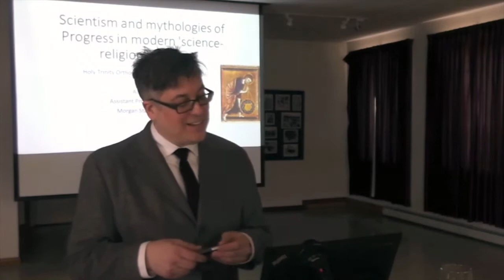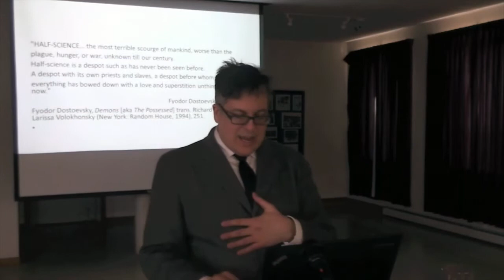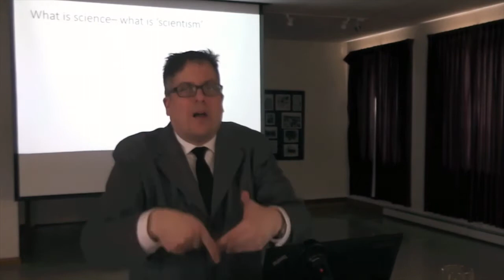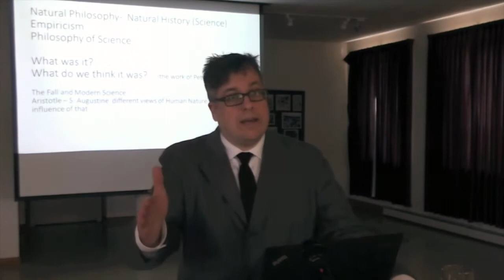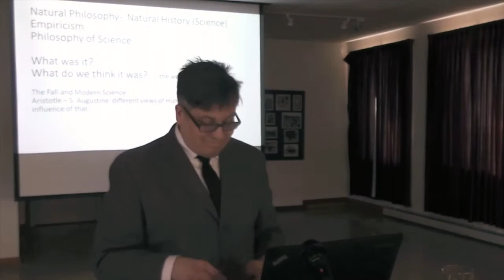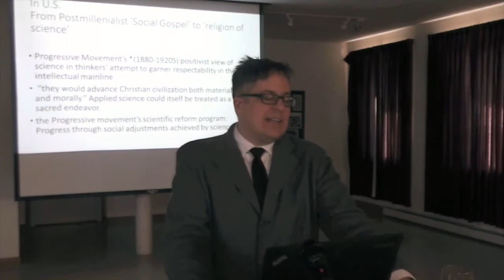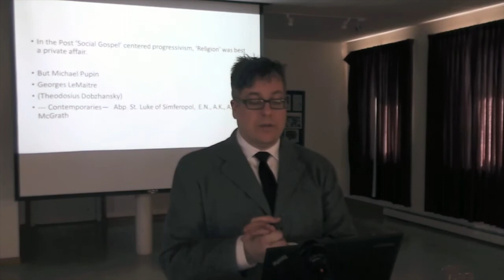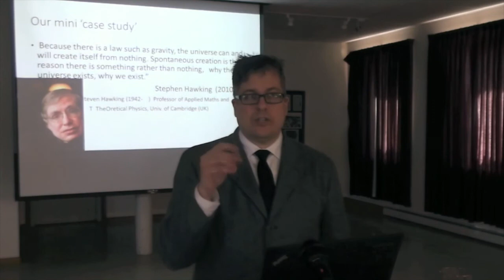Scientism and Mythologies of Progress